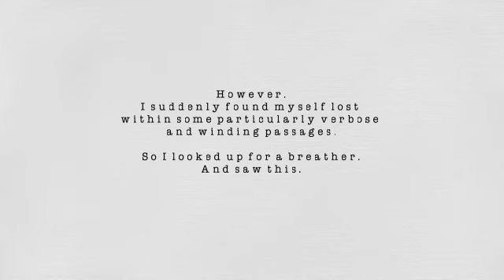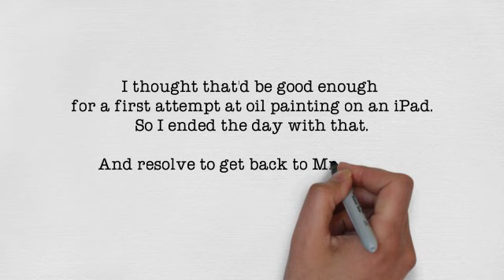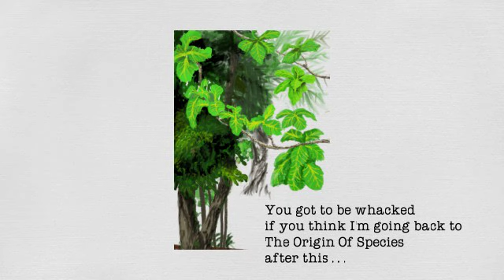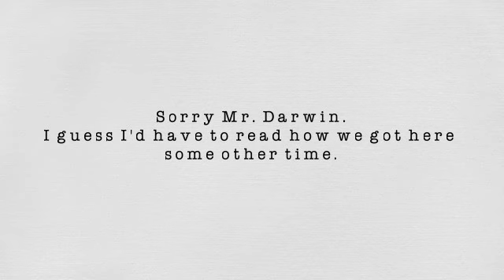Over The Balcony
The first time I attempted digital oil painting after being denied by the pandemic to get stuff for proper oil on canvas.

The featured painting is available as merchandise.